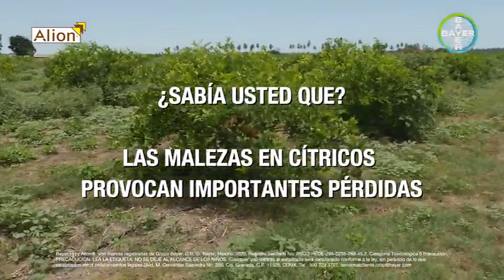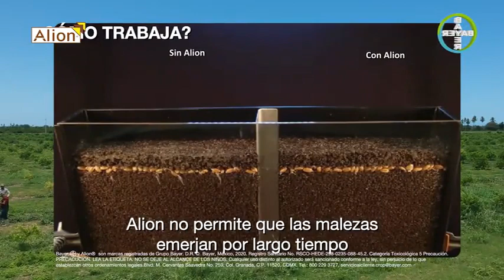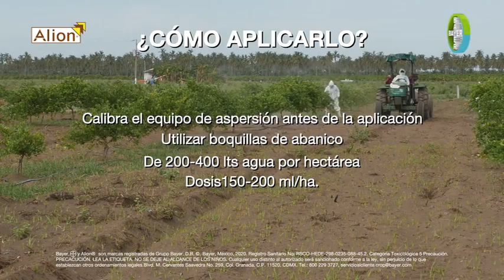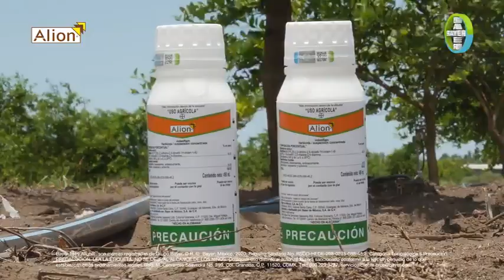Cultivos de cítricos sin maleza con Alion®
En Bayer, trabajamos apoyando al productor de cítricos a tener sus árboles libres de maleza hasta por 7 meses con Alion®, y así obtener una producción sustentable, que le permita al agricultor producir fruta sana para los consumidores.
Si quieres saber más, te invitamos a contactarnos por este medio.

Bayer, el logo de Bayer y Alion® son marcas registradas de Grupo Bayer. Registro Sanitario No. RSCO-HEDE-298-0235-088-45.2. Categoría Toxicológica 5 Precaución. PRECACUCIÓN. LEA LA ETIQUETA. NO SE DEJE AL ALCANCE DE LOS NIÑOS. Cualquier uso distinto al autorizado será sancionado conforme a la ley, sin perjuicio de lo que establezcan otros ordenamientos legales. Blvd. M. Cervantes Saavedra No. 259, Col. Granada, C.P. 11520, CDMX.